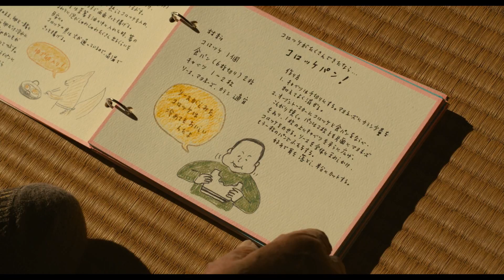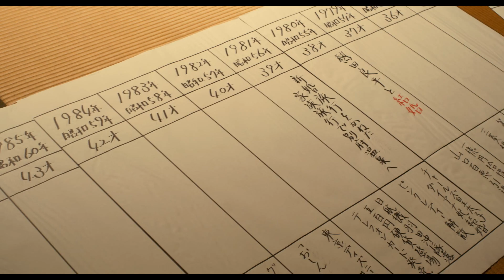『四十九日のレシピ』予告編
‹作品情報›
『四十九日のレシピ』